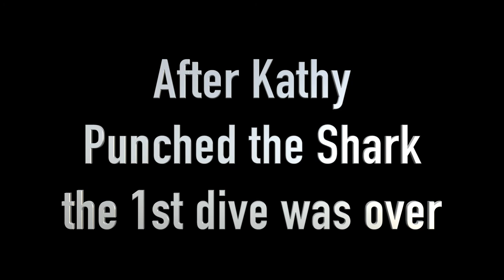Revillagigedos Diving (Socorro Islands)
Here are some sights from a May 2018 dive trip to the Revillagigedos Archipelago (Socorro Islands) off Mexico's Baja Peninsula. We encounter giant manta rays, a whale shark, as well as many other creatures while diving San Benedicto Island, Socorro Island, and Roca Partida.

Equipment used underwater was Olympus TG5's in Nautical housings.